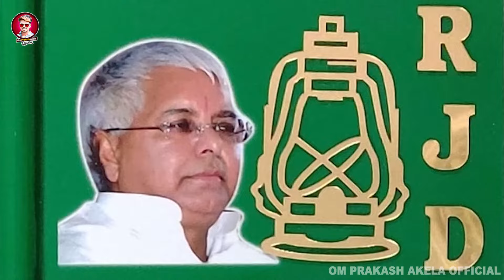Video RJD Special Song - किरिया खाके बदल गेलई Om Prakash Akela Neha Pathak | New Song 2024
► Album :-   किरिया खाके बदल गेलई
►Song :-      Kiriya Khake Badal Gelai
► Singer :- Om Prakash Akela, Neha Pathak
► Lyrics :-  Krishna Krishi
► Digital Managed By :- Anshu Pant
► Label / Company :- Om Hits
► Company Brand :- Om Hits